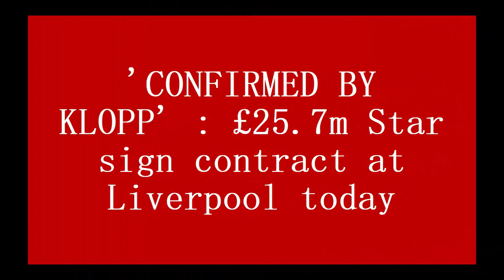'CONFIRMED BY KLOPP' : £25.7m Star sign contract at Liverpool today